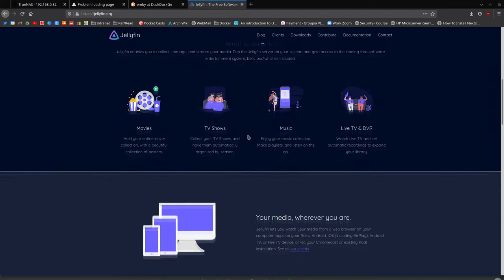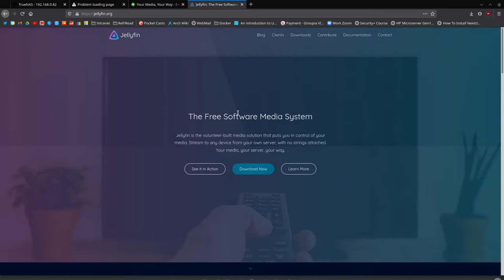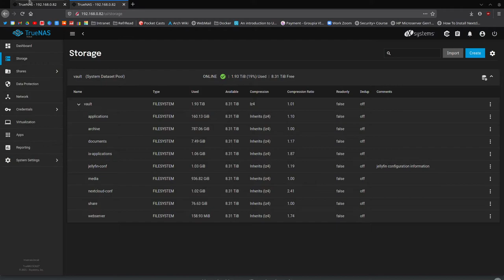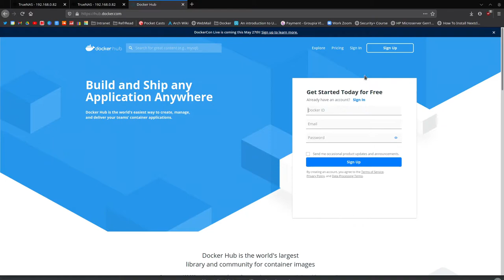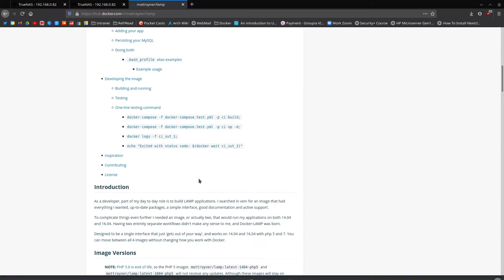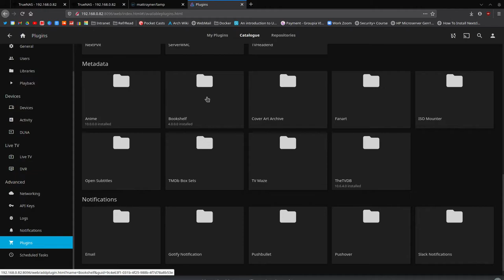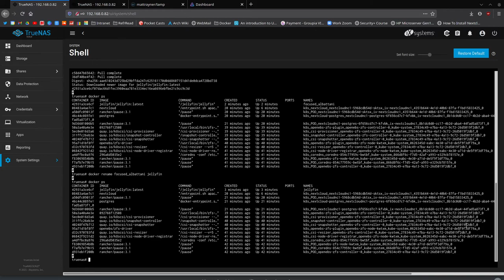How to Install JellyFin on Debian (Docker TrueNAS)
Thank you so much for watching, please check out my links below for my social media, consider becoming a CHANNEL MEMBER to help fund my pursuits and check out my past projects right below.

CODE

docker run -d --name=jellyfin -v /mnt/vault/jellyfin-conf/config:/config -v /mnt/vault/jellyfin-conf/cache:/cache -v /mnt/vault/media:/media --net=host --restart unless-stopped jellyfin/jellyfin:latest

If you think this video may be useful to someone else or fun please consider sharing this on social media.

Don't forget to leave a comment in the section below, and if you need to contact me directly contact me on twitter or via the email address in my about page!
• YouTube Member •
• Cool Things Spreadsheet •
• My Links •
• Past Projects •
• Special Thanks to our Channel Members •
Jamie Robinson & Kerry Branum